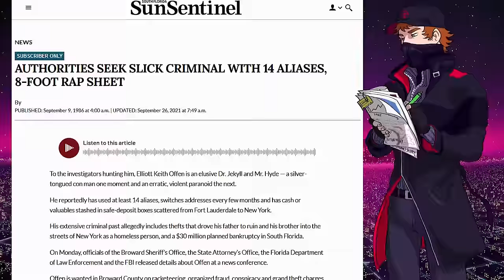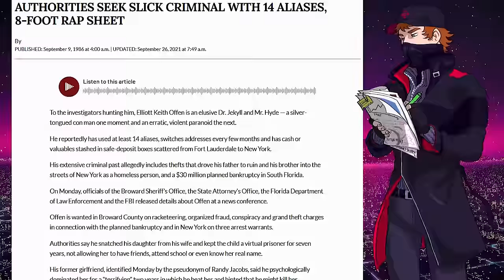The Wacky World of Elegant Elliot Offen | Radio Roundup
In the long history of radio, there have been many unique individuals who have shared their fascinating life stories, but some characters truly set themselves apart, proudly sharing their experiences and opinions with a bold bravado. Elegant Elliot Offen is one of those eccentric individuals who, when not partaking in questionable behavior, has made a name for himself at the expense of his own dignity. In my opinion, Elliot is one of the greatest members of the Howard Stern Show's Wack Pack. This is the bombastic story of Elegant Elliot Offen, his failed $30 million dollar heist, various criminal enterprises, morally dubious behavior, and unmatched physical prowess.

It's about to get elegant, riiiiight?! Don't be a beef stew!

Part of Radio Roundup.

-- -- LINKS -- --

-- -- TRACK LIST -- --

Entire track list in chronological order. No repeat entries.

BALLS21 - Spamtron
Seinwave 2000 - Abelard
ODIN - Spamtron
Early Summer - Miami Nights 1984
Clueless In Seattle - Crystal Dynamics, Gex: Deep Cover Gecko Soundtrack
Buy Mode 1 (Mall Rat) - Jerry Martin, Marc Russo, Maxis, Electronic Arts, The Sims Official Soundtrack
BALLS19 - Spamtron
Another Brick In The Wall (MIDI Cover) - Pink Floyd
Defender Of The Castle - Shawn Lee, Rockstar Games, Bully Official Soundtrack
Rezopolis - Crystal Dynamics, Gex: Enter The Gecko Soundtrack
Mall Music 4 - Capcom, Dead Rising Soundtrack
Martian - Spamtron
Beach Rumble - Shawn Lee, Rockstar Games, Bully Official Soundtrack
Bike Race 1 - Shawn Lee, Rockstar Games, Bully Official Soundtrack
Vacation Music 1 - Jerry Martin, Marc Russo, Maxis, Electronic Arts, The Sims Vacation Official Soundtrack
Ocean Drive - Miami Nights 1984

-- -- SPECIAL THANKS -- --

Elliot Offen, for the many years of entertaining calls and hysterical in-person appearances.

Stern Show staffers from then to now, you guys work to put on some kind of show. That's for sure.

Clip channels, for making research 100x easier.